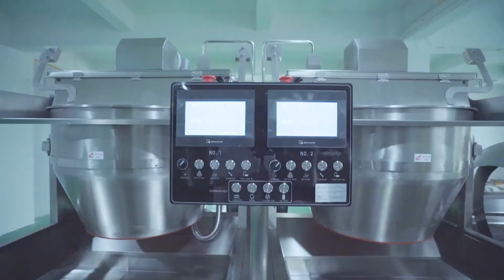commercial popcorn production line